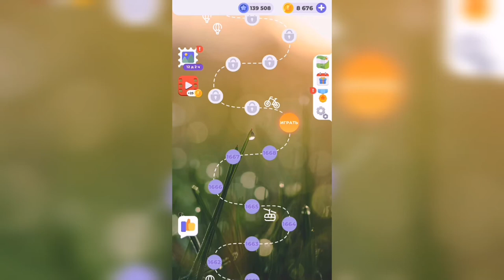Линия слова / Осенний лес / Уровень 1669